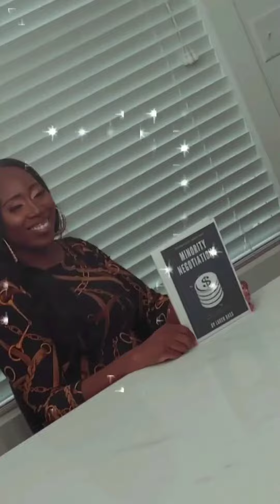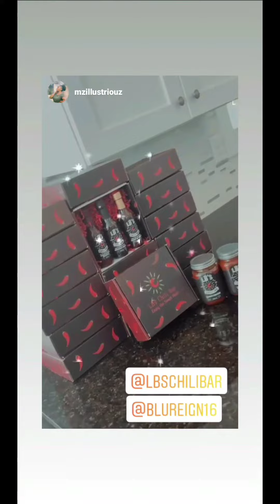Branding Photoshoot: behind the scenes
Just a look at some behind the scenes work at my recent Branding Photoshoot for Bass Empire- Bass Consulting and LB's Chili Bar. Holiday gift sets go on sale this month and I am planning a few early 2020 webinars about salary negotiations and career help.

I am excited to see the final photos, check out Nick is an excellent photographer in the Atlanta area who also travels for gigs! You can also find him on Instagram @rarebreedexposure